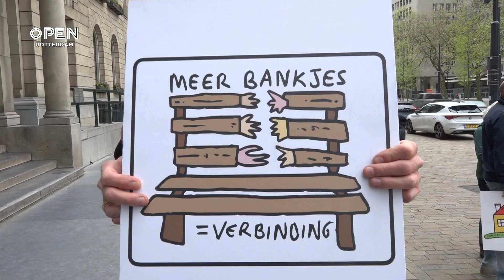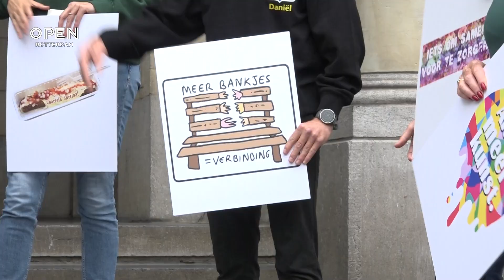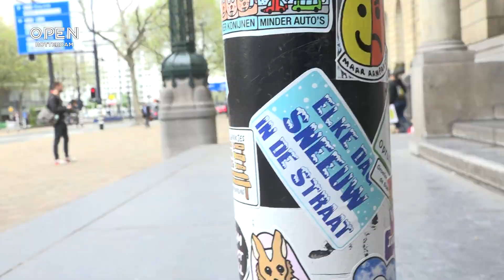Wijkakkoord Oud-Charlois-Wielewaal geschreven in ‘stickertaal’ | POLITIEK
Geen dik pak papier, maar een verkeerspaaltje met daarop allemaal kleurrijke stickers. Op een creatieve manier overhandigde wijkraad Oud-Charlois-Wielewaal woensdagmiddag hun wijkakkoord aan de wethouder. De stickers bevatten hoofdpunten uit het wijkakkoord en op deze manier hoopt de wijkraad dat het niet in één of andere la belandt. “En zo’n paaltje van een stoplicht past niet in een la.”